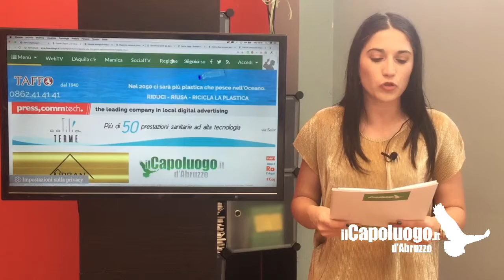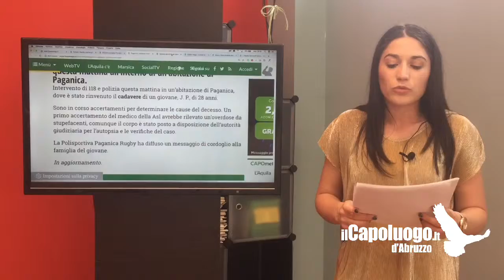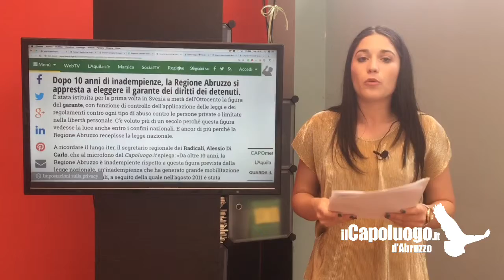Le Notizie del Capoluogo del 4 giugno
Le notizie del giorno selezionate dalla Redazione, conduce Kristin Santucci.